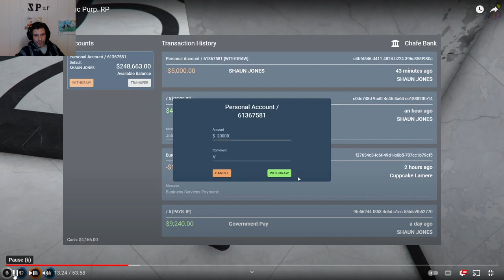NoPixel Public Purple Lucky Wheel Spin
I miss this city.